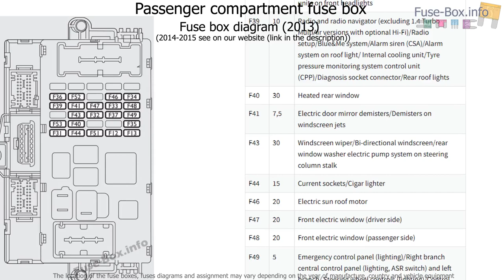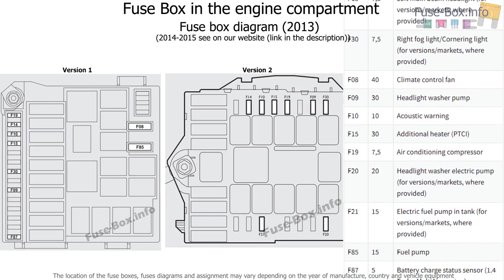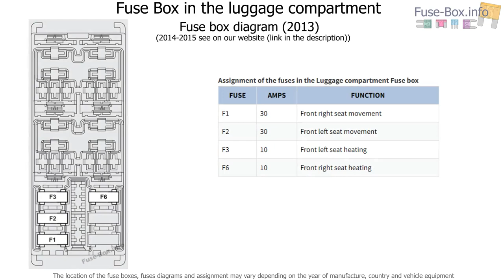Fuse box location and diagrams: Fiat Bravo (2013-2015)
Fuse box diagram (location and assignment of electrical fuses) for Fiat Bravo (2013, 2014, 2015).